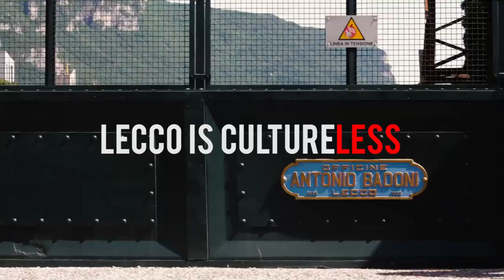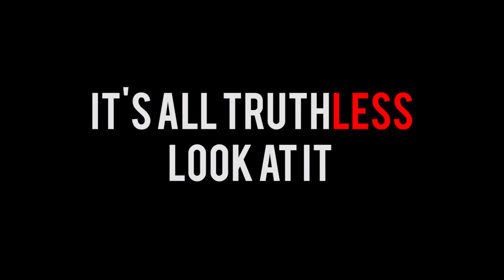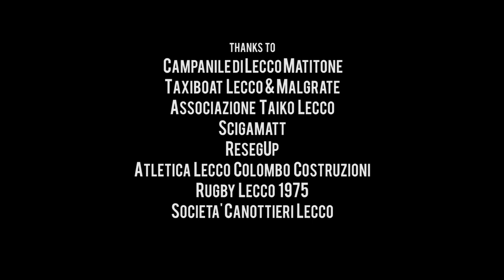4k Video Ultra HD - Italy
4k Video Ultra HD - Italy